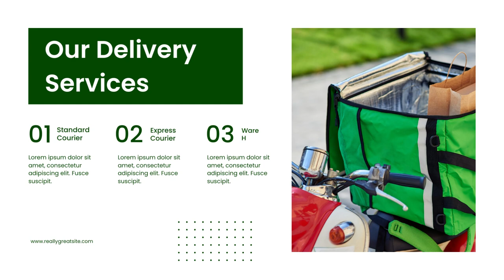Jasa Edit Presentasi Powerpoint, Desain Presentasi ppt Company Profile di Cideng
Jasa Edit Video Promosi Company Profile Slide Presentasi Powerpoint, Jasa Edit Presentasi Powerpoint, Desain Presentasi ppt Company Profile di Cideng Atau

Daftar Isi
00:00 - Intro Pptpixel
00:18 - Contoh Iklan Profesional

Rawasari
Cideng
Duri Pulo
Gambir
Kebon Kelapa
Petojo Selatan
Petojo Utara
Galur
Johar Baru
Kampung Rawa
Tanah Tinggi
Cempaka Baru
Gunung Sahari Selatan
Harapan Mulya
Kebon Kosong
Kemayoran
Serdang
Sumur Batu
Utan Panjang
Cikini
Gondangdia
Kebon Sirih
Menteng
Pegangsaan
Gunung Sahari Utara
Karang Anyar
Kartini
Mangga Dua Selatan
Pasar Baru
Bungur
Kenari
Kramat
Kwitang
Paseban
Senen
Bendungan Hilir
Gelora
Kampung Bali
Karet Tengsin
Kebon Kacang
Kebon Melati